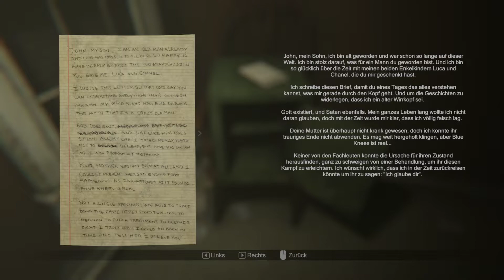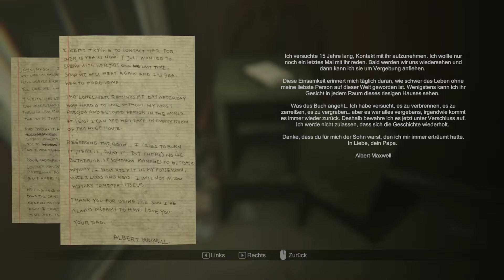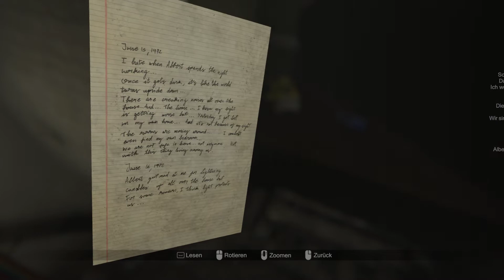MADiSON - Psychologisches Horror Spiel - Das Uhrenrätsel und den "Vogel" frei gelassen - Gameplay 06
MADiSON ist ein pychologisches/ psychisches Horrorspiel, gespielt aus der ersten Person Perspektive, mit einem verstörendem Spielerlebnis und einer beunruhigenden, und fesselnden Erzählung.

GESCHICHTE
Was würdest du tun, wenn du mit blutüberströmten Händen in in einem dunklem Raum eingesperrt aufwachst? Spiele als Luca und ertrage die brutale Folter von MADiSON . Dies ist ein Dämon, der ihn gezwungen hat, ein vor Jahrzehnten begonnenes, blutiges Ritual fortzusetzen, welches ihn dazu bringt, abscheuliche Taten zu begehen. Bist du in der Lage diese Finstere Zeremonie zu beenden?

CHARAKTERE
Jeder Charakter in MADiSON hat eine verstörende Geschichte, welche sich nahtlos in die Haupterzählung einfügt. Beachte jeden deiner Schritte und versuche keine unnötige Aufmerksamkeit auf dich zu ziehen. Du wirst dort nicht alleine sein.

SPIELWEISE
Verwende die Sofortbildkamera, um die Folter zu überleben oder tauch tiefer hinein.

Entwickel die Fotos, die du selber gemacht hast und stelle dich der Angst die Wahrheit zu enthüllen.

Durchsuche alles, nimm jeden Gegenstand mit und benutze ihn, um zu überleben.

Durch zufällig aktivierte ereignisse und verschiedene Rätsel sorgt das Spiel für einen hohen Wiederspielwert.

Verlier dich in diesem erschreckenden Erlebnis dank einer hochwertigen Grafik und einem 3D Sound.